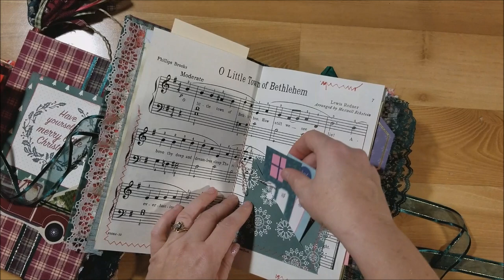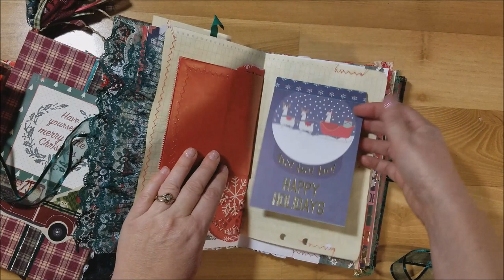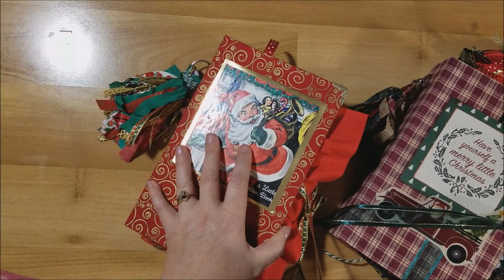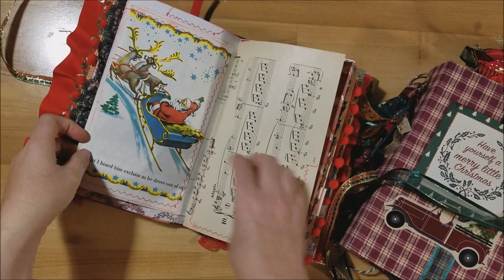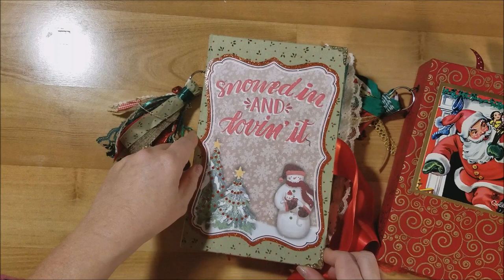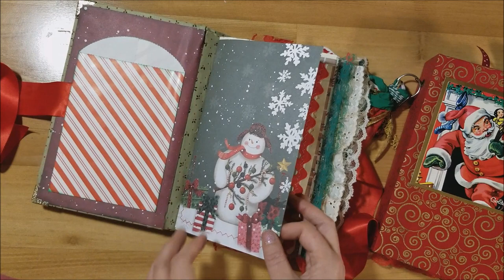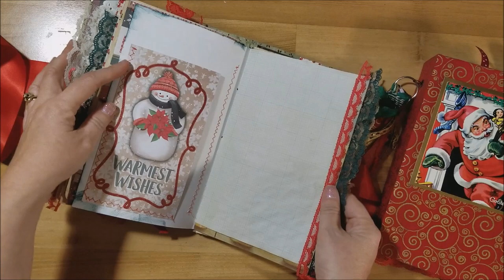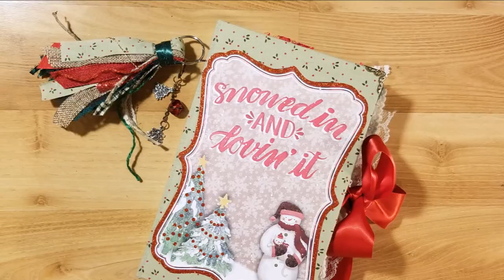Christmas Junk Journals: Etsy Shop Launch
My Etsy shop is finally opened! Come on over to my shop, CreativeCrafticality, to shop for junk journals, altered paper clips, and tassels. Today's video is featuring 5 of the junk journals in my Christmas release, but there is 14 journals in my shop right now. I will be adding 3 more this week as well as a series of Christmas tags.

Link to my Etsy Shop